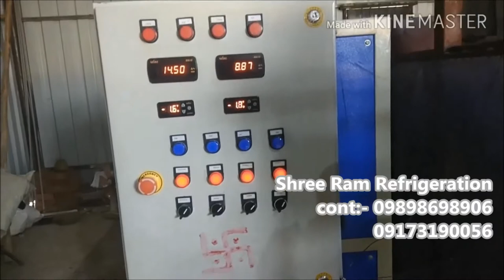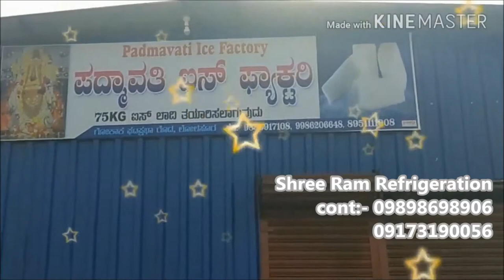ice block making machine 4 ton / Ice Plant/ ice factory /ice block making business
DESCRIPTION OF ICE PLANT PARTS -:
Today, a new technology is going to tell the friends today, so far you have seen many ice plants which are based on ammonia gas, which you can know about how much damage the environment can and the living creatures do, but I will give you a new way I'm going to tell about the ice factory.  In the Siddhpur of Gujarat, the company named Shree Ram Refrigeration  has built a Flro-on gas powered ice factory. The surprising thing is that only  4 kg of gas is used in the plant for per ton (1000 kg) of ice . This gas is used in our home in AC, fridge and soaping mole and thiatero, it does not damage the environment nor does harm to any living creature. Nowadays, the plant is in the form of blessings, beyond the cost of the growing land . For planting this plant, it should be 3 times less than the rest of the ice plant, this aspect is also good for this company.  Due to being automatic, labor is less needed and not the use of ammonia gas.  Here I have uploaded the video of the company's Ice Plant which you can see by yourself that you should do this business or not.

(1) - Three Phase Ice Plant Per Ton Power Require  3 kw

(2)- Freezing Brine Tank
The Tank Will Be Made From 6m.m botom
plate and side 5m.m plate,
Leak Proof Welding And Heavy angle Iron
Frame On The Top Edge.Out Side SS 304 Body

(3)- Ice Cane Made From 18 Gauge G.L. Sheet
With 1.5”x1/4” Top Ring Welded And Tested
  50 Kg Can Size :- 39” x 16” x 8”
100 Kg Can Size :- 48” x 20” x 9”
150 kg Can Size :-  48” x 22” x 11”

(4)- Puf Insulation Of Total Body- 4 ” Thick

(5)- Brine Vertical Agitator

(6)- Lot Of Water Proof Wood Covernig Ice Cane

(7)- Total Copper Pipe= 3/8, 5/8, 7/8  & 2”

(8)- Dan Force Walves & Filter & Panel Board

(9)- Flor-on (404A) Refrigeration Gas Per Ton For Ice Only 4 kg

(10)- Electrical Hoist(with Motor) To Lift 132 Lbs
Ice cane Complete Fitted With Chain And Can Block

(11)- Trolley Set With Rails And Girders For Moving Trolley.

(12)- Cooling Tower Plumbing

(13)- Cooling Tower

(14)- Can Set Trolley

(15)- Flor-on(404A) Kislosker Coplend.Ltd.
Techmseh India compressor & Condenser and Machinery Body

Remark:- This Ice Block Plant Will Be 50 Kg /100 Kg /150 Kg Can Full Production In 24 Hours.

(1)   Sales Tax                   :-          GST 18 % On Bill Amount Pay By Client.

(2).  Octroi                         :-          As Applicable

(3)  Transportation          :-        Transportation,Carring,Packing  will be Charge ( Pay By Client).

(4)  Validity                        :-          Our Quotation Vaild For 90 Days Only.

(5)  Terms Of Payment   :-          Advance will be adjustable at the time of taking final delivery
                                                     or as decided.

(6)  The order once booked will not be cancelled.The cancellation of order will be laible
    for the forfeit of the deposit amount.

SHREE RAM REFRIGERATION ICE BLOCK PLANT SPECIALTIES

1 – India Biggest Transferable Ice Plant Manufactures Base On Flor-on 404A Gas

2 – No Value Setting

3 – No Maintenance

4 – Totally Automatic Plant

5 – Operator Not Required

6 – One Time Gas Filling

7 – Not Required R.C.C Building

8 – Required For Metal Shad

9 – Full Production In 24 Hour

10 –No Ammonia Gas , No Chlorine Gas

11 – Flor-on  404A Gas we have use

INDIA’S BIGGEST ICE BLOCK MACHINERY

            Having a Variety Of Goods Under One Roof Is Always Convenient. But Then Finding a Trusted Range Of Commodities Is Not That Easy. But If You are Looking For a High Performance Array Of ICE PLANTS  Then Shree Ram Refrigeration Is The Place You Should Be. A Renowned  Manufacturer, Exporter And Supplier, We Use  Only High-End Machines For Our Production Process. Supported By Modern Day Technology, These Equipment Run In An Impeccable Manner, Thus Allowing  Each Of Our Products To Have An Exotic And Rich Finishing.  3.5 Ton Ice Plants  TO  100 Ton Ice Plants, Ice Making Plants, Etc One Can Choose a Wide Array Of Goods From Under Our Roof. With Our inception In The Year 2008,Our Headquarters  Are Based Siddhapur , Gujarat. With An Easy Installation Process, Our Team Would Handle All Required  Necessities, Thus Giving Our Patrons a Hassle-Free Time.

Finally we trust that our offer will meet in line of your Requirement and looking forward to
receiving your valued order at an early date.

Thanking You